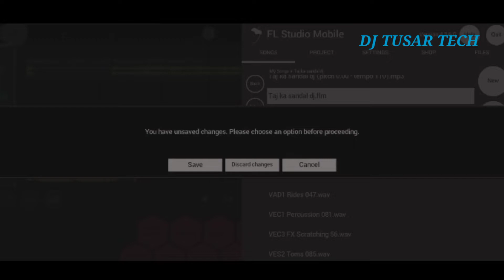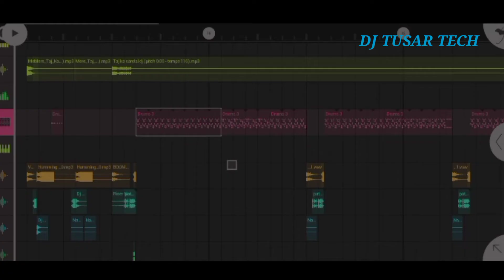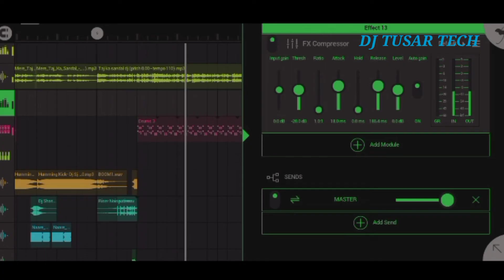New 4 step dancing pattern sample pack flm download |Hard matal dance |Fl studio bass |Dj Tusar Tech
dj mixing tutorial
dj song kyase banaye mobile me
hindi dj song sample pack